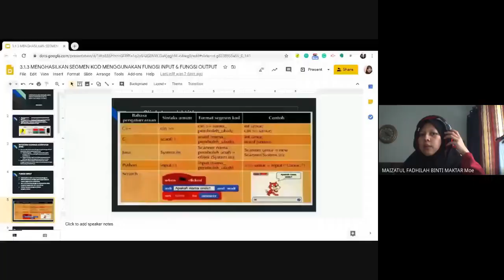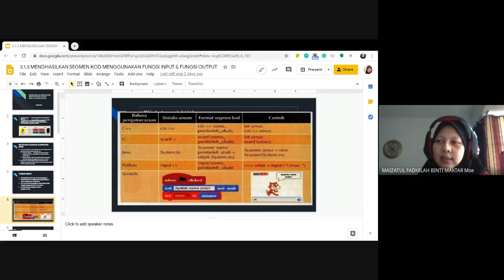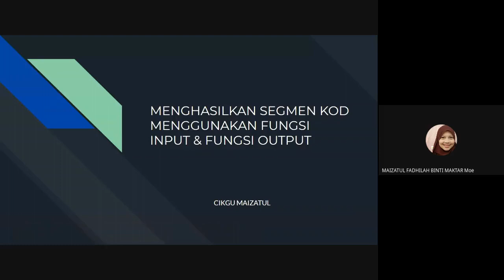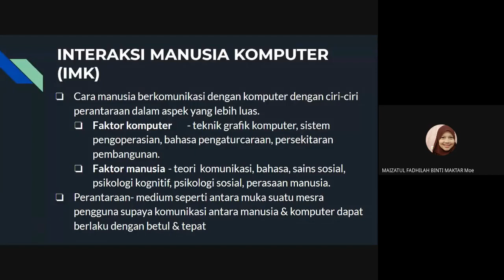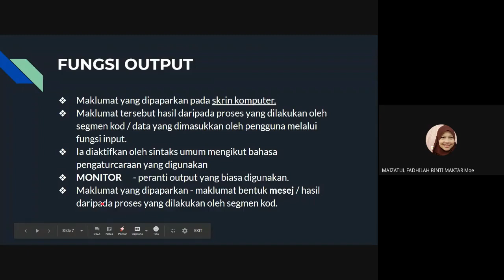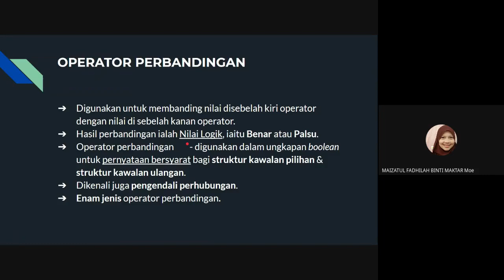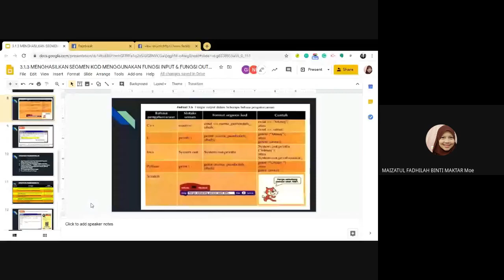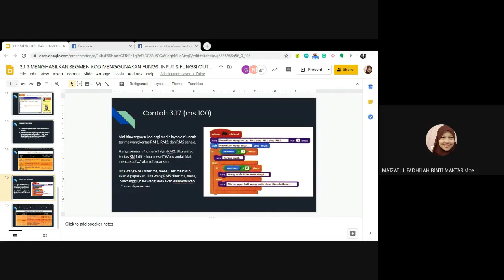ASK F2 (SEGMEN KOD - FUNGSI INPUT & OUTPUT)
Menerangkan segmen kod bagi fungsi input dan juga fungsi output mengikut dskp Subjel Asas Sains Komputer Tingkatan 2